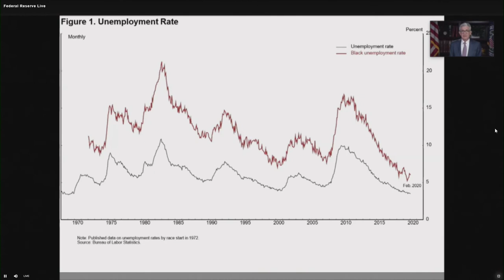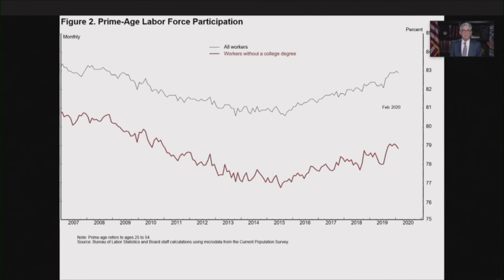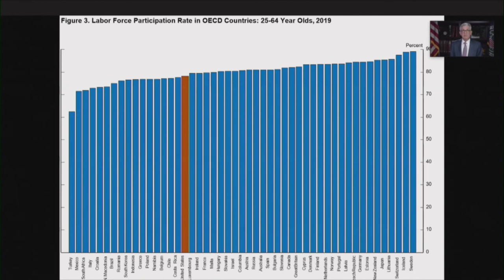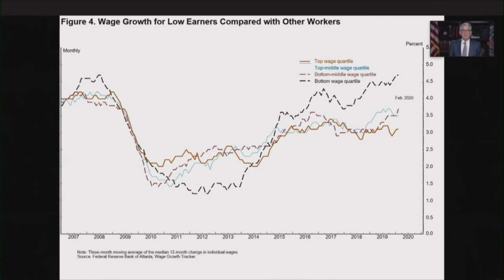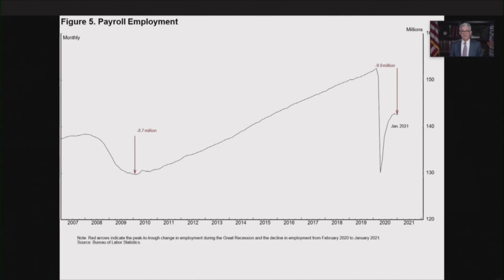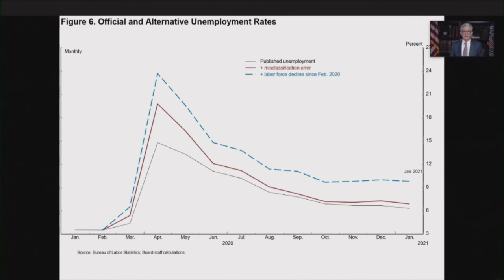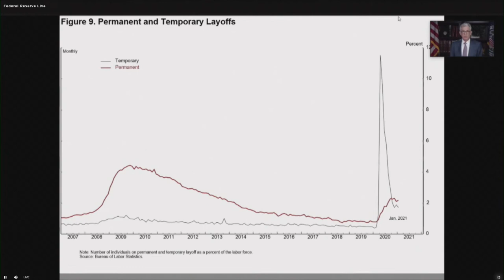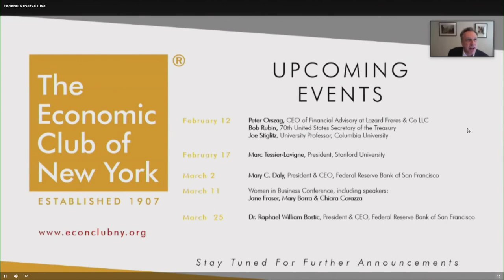WATCH LIVE: Fed Chair Jerome Powell speaks at New York Economic Club — 2/10/21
Federal Reserve Chairman Jerome Powell speaks Wednesday to the Economic Club of New York on the “State of the U.S. Labor Market.”

The speech comes as job gains have slowed considerably after a rapid recovery following pandemic-inducted layoffs in March and April. Though nonfarm payrolls have recovered more than 12 million of the lost positions, primarily in the hospitality and health care professions, more than 10 million workers remain unemployed.